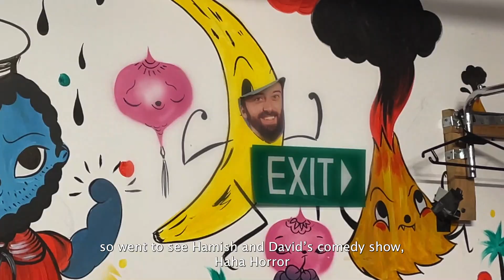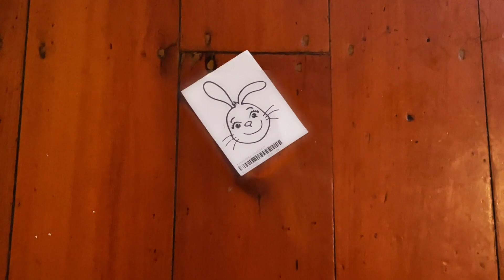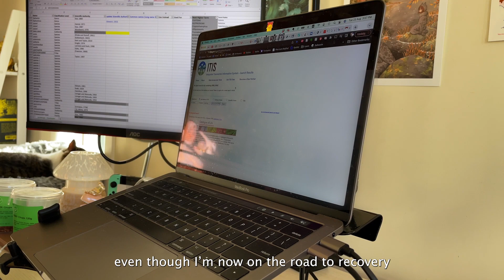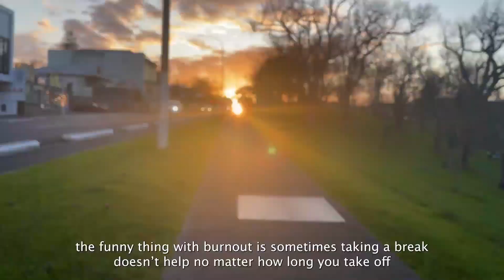sick and sleepy slow days ☀️ sunsets, repotting, dog walks | vlog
Kia ora babies!
I finally caught COVID-19 and spent the few weeks in this video mostly sleeping and at home. Enjoying the slow moments even when sick,
Keep surviving and see you again soon!
❀ Grace ❀

.｡*ﾟsocials .*.｡
Instagram ⭐︎@cyborcinus ⭐︎ @geybao ⭐︎
Twitch ⭐︎@cyborcinus ⭐︎
Twitter ⭐︎@cyborcinus ⭐︎

♡❀ faq ❀♡
what's your name? grace (she/her)
what do you use to edit? adobe premiere pro & procreate